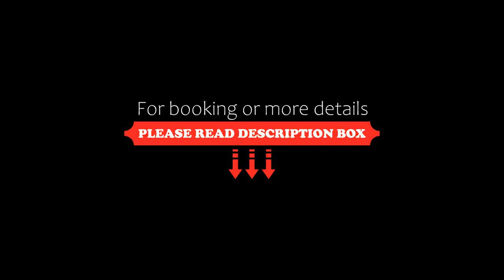Hotel Schlossblick, Blankenheim, Germany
About Property:
Located in the town of Blankenheim, Hotel Schlossblick features a swimming pool and castle views. There is free WiFi internet access throughout the hotel.
All rooms at Hotel Schlossblick are designed in classic style featuring a flat-screen TV and a minibar. There is an en suite bathroom which includes a hairdryer.
The surrounding countryside of North Rhine-Westphalia is ideal for hiking and cycling, and there is bike storage space at the hotel. Guests relax at the hotel in the saun...
Property Type: Hotel
Address: Nonnenbacher Weg 4-6, 53945 Blankenheim, Germany
Searching For
1. Hotel Schlossblick - Blankenheim - Germany
2. Hotel Schlossblick - Blankenheim - Germany Address
3. Hotel Schlossblick - Blankenheim - Germany Rooms
4. Hotel Schlossblick - Blankenheim - Germany Amenities
5. Hotel Schlossblick - Blankenheim - Germany Offers and Deals
Audio Credit:
Track Title: Subway Dreams
Artist: Dan Henig